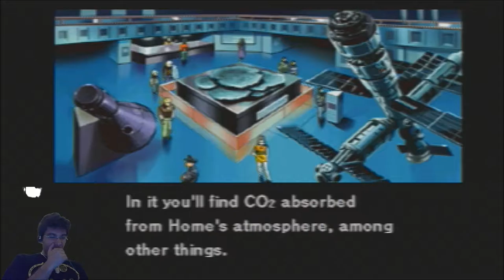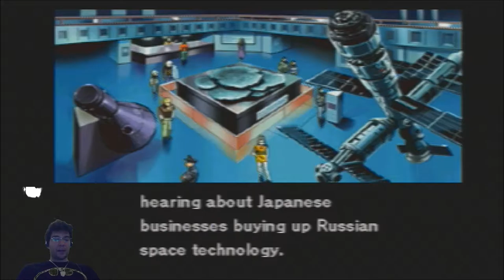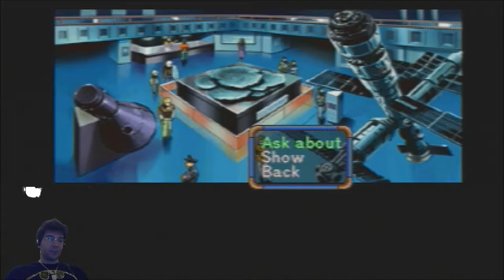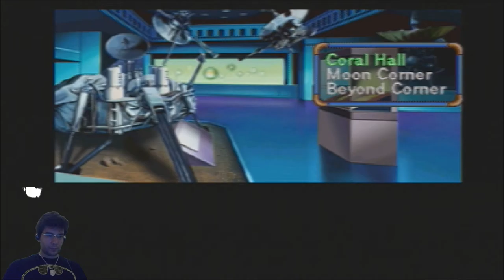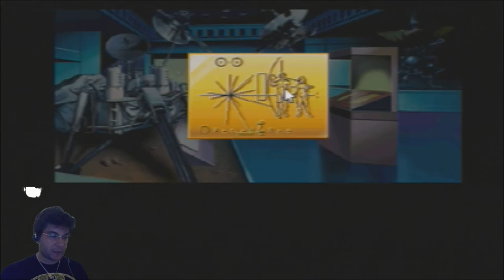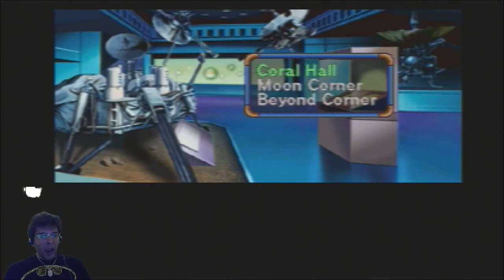Policenauts Part 20 - The NON-CO-OPerators